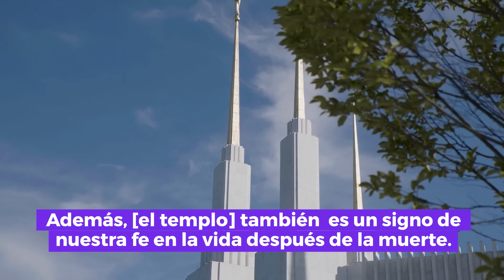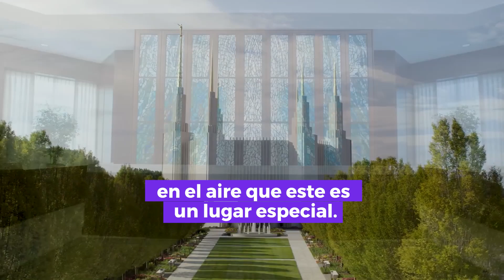El presidente Nelson vuelve a dedicar el Templo de Washington, D.C.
Mira aquí lo que fue la rededicación del histórico y hermoso Templo de Washington, D.C. Esta es la tercera vez que el presidente Nelson dedica una Casa del Señor como profeta.